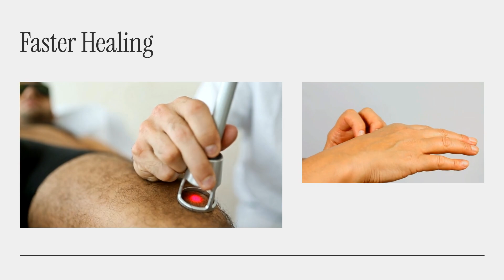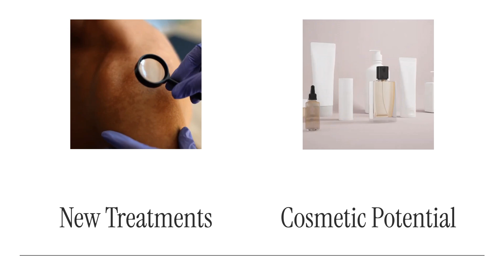Study Highlights Topical Omega-3 Polyunsaturated Fatty Acid Benefits in Skin Disease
Discover doctor-approved health tips for fitness and preventing illness with Hidoc Dr.!
New research reveals that topical omega-3 fatty acids (like DHA and EPA) may significantly benefit skin conditions such as psoriasis, dermatitis, wounds, and melanoma. Led by Dr. Laura Mateu-Arrom, this 2024 systematic review highlights the anti-inflammatory and healing properties of omega-3s when applied directly to the skin. Could this be the future of dermatologic and cosmetic treatment?